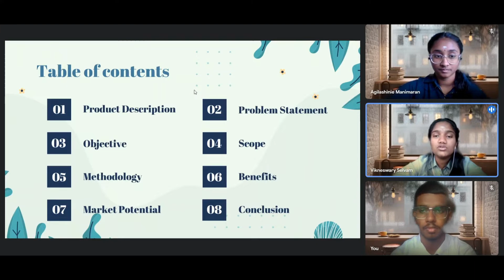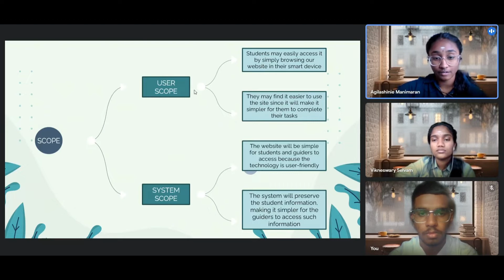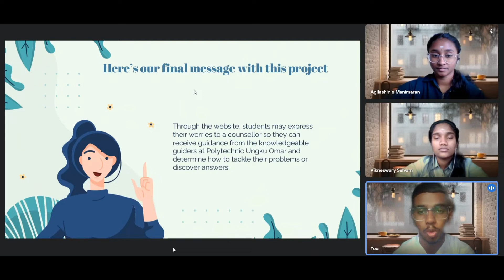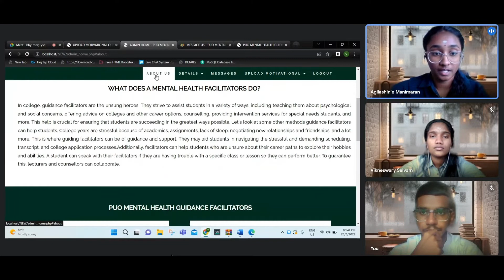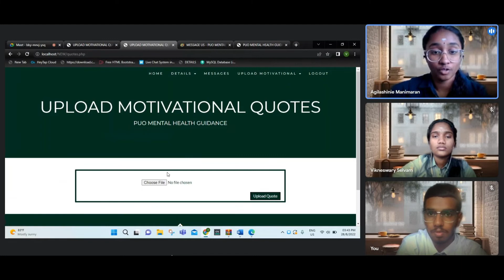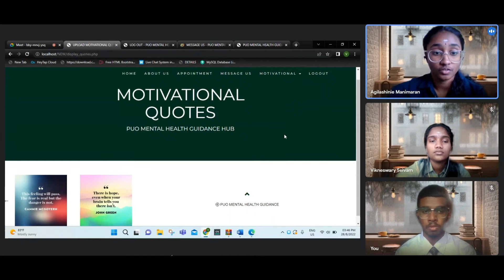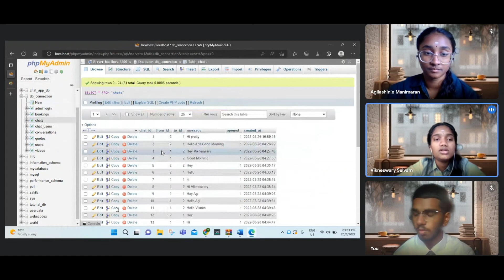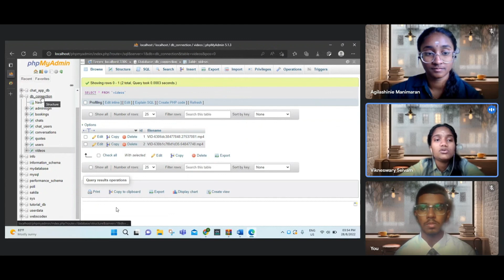PUO MENTAL HEALTH GUIDANCE (FYP PROJECT 1067,1074,1080)